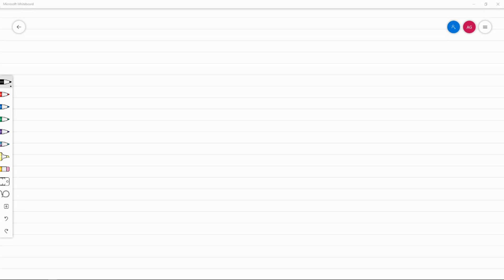Rewrite each rational expression as an equivalent rational expression with the given denominator. S…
Rewrite each rational expression as an equivalent rational expression with the given denominator. See Examples 9 and 10 . 3/2 x= /4 x^2

rational functions: understanding their properties and applications, solving radical and rational exponent equations - expert tips    amp; tricks